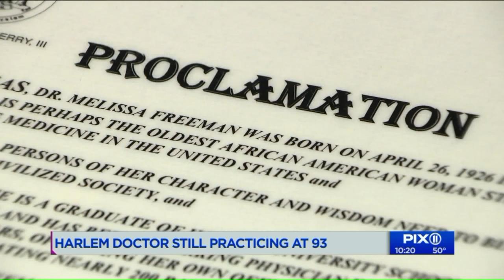93-year-old Manhattan doctor still works and has no intention of slowing down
Most people would relax as they celebrate a 93rd birthday, but Dr. Melissa Freeman has no intention of slowing down.She`s practiced internal medicine for nearly 65 years and still works several days a week at her own medical practice. Freeman specializes in treating opioid addiction. That may sound like a lot for most, but not for Freeman.